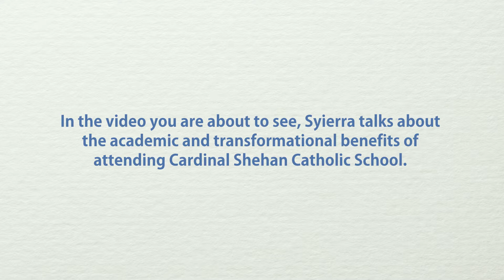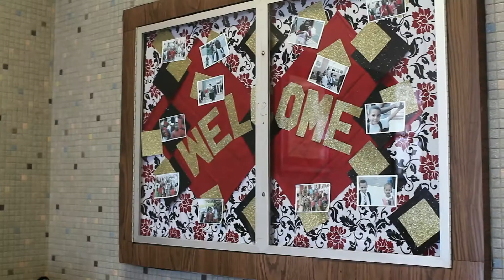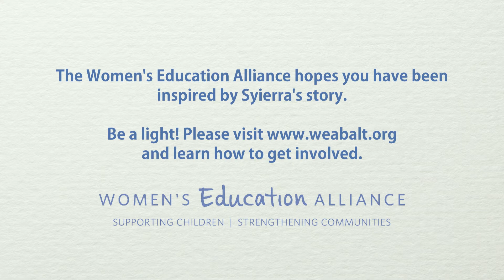WEA Student Stories: Syierra